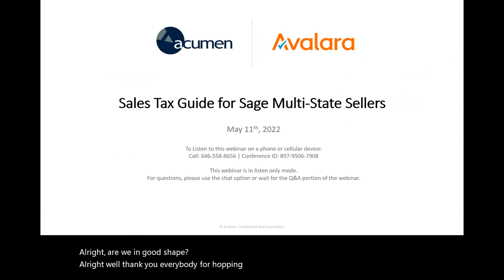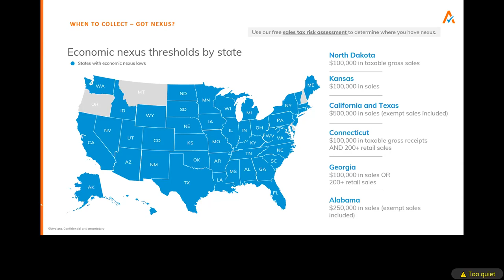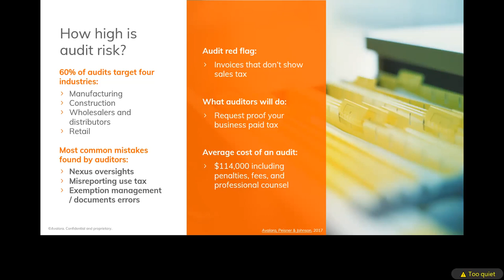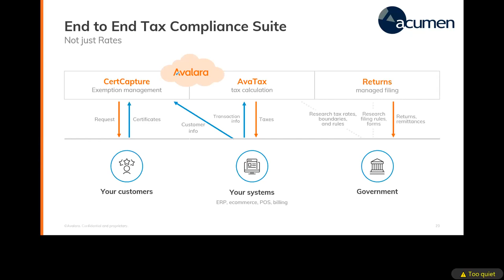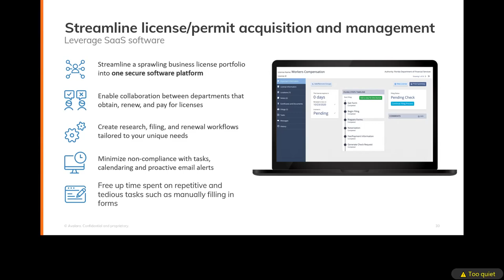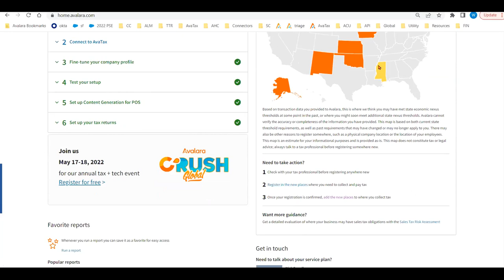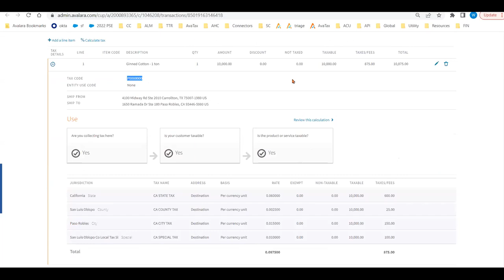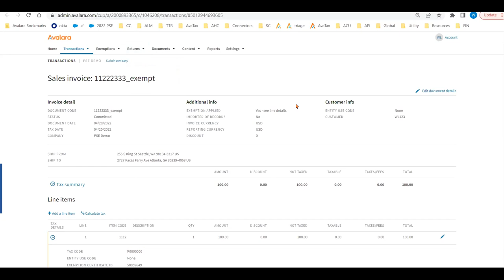Avalara: Sales Tax Guide for Sage Users with Demonstration of AvaTax and CertCapture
Video Bookmarks:
0:00 – Introduction
1:44 – Agenda
2:22 – What is Sales Tax Nexus?
4:26 – Impact of South Dakota vs Wayfair
7:26 – Economic Nexus Thresholds by State
10:26 – The Product Taxability Challenge
13:02 – Is It a Tax-Exempt Sale?
13:30 – Remote Selling Thresholds Affecting Non-Taxable Sales
14:25 – Highlighting Mismanaged Compliance
17:40 – Best Practices for Tax Compliance
35:07 – Avalara: AvaTax and CertCapture Demo
57:02 – Questions and Answers

It’s been almost four years since the establishment of economic nexus, which requires out-of-state sellers to collect and remit sales tax after reaching a certain amount of sales or a number of tractions.

Many businesses are still in the dark regarding exactly what economic nexus is and how it affects sales tax liabilities across state lines. In this webinar, we will provide insight on how to manage your obligations and demonstrate how Avalara’s solution can take the burden off your team by automating complicated sales tax processes.